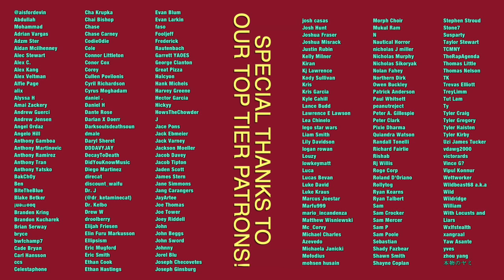This Music Is Too Weird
When do they stop tuning their instruments?

Responding to a hot take about /mu/ Essentials not being a good way to get into music.

Note: This isn't like a permanent change of the Let's Argue format or anything. The latest post just didn't yield a very good episode, so what makes the most sense is posting a few of the responses as standalone mini-vids. Hopefully keeps the segment from getting monotonous.